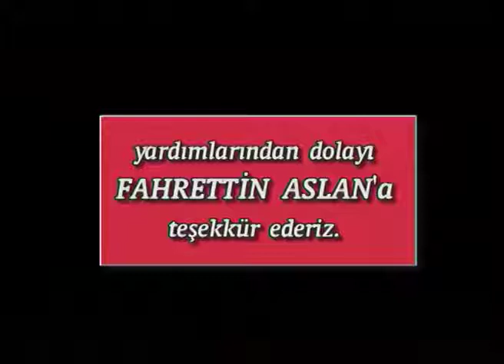İbo Show 14 Bölüm Fatih Ürek Atilla Kaya Siyah Al 2002